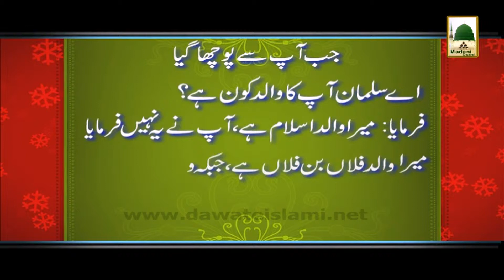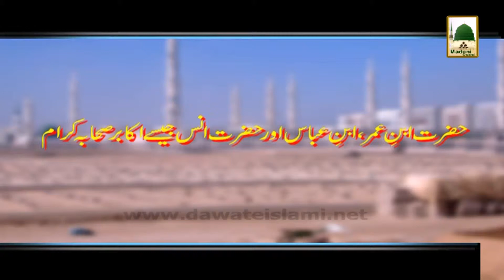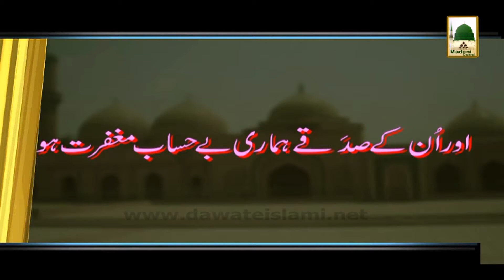History in English - Hazrat Sayyiduna Salman Farsi - 10 Rajab (2)